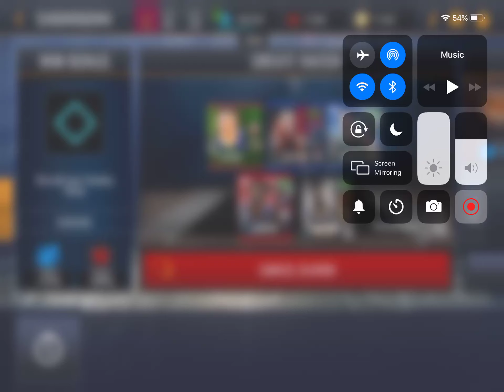Head to head /showdown